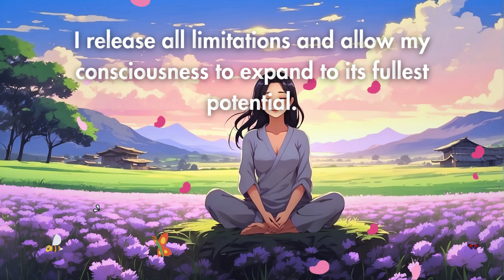UNBLOCK & RESTORE CROWN CHAKRA AFFIRMATIONS| TO BE ENLIGHTENED & HAVE HIGH CONSCIOUSNESS| 963HZ 🦋✨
🌟🌟MY GUIDE 🌟🌟

Elevate your consciousness and attain a state of enlightenment with affirmations designed to unblock and restore your crown chakra. The 963Hz frequency is known for its powerful effects on the crown chakra, enhancing spiritual connection, awareness, and enlightenment. Listen daily to cultivate a heightened sense of universal consciousness and spiritual clarity.

Affirmations:
I am unblocking my Crown Chakra right now.
I am one with the universe and the universe is one with me.
I am a divine being of light and love.
 I am always connected to my higher self.
I trust the universe to guide me towards my highest good.
I am open to receiving divine wisdom and knowledge from the Universe.
I release all limitations and allow my consciousness to expand to its fullest potential.
I am a channel of divine energy.
I radiate love and light to all beings.
I trust the universe to bring abundance and prosperity into my life.
I surrender to the flow of life.
I trust that everything happens for my highest good.
I am grateful for all the blessings that the universe has bestowed upon me.
I am a spiritual being having a human experience, and I trust my journey.
I am in a state of complete harmony with the vast and infinite Universe.
I trust in the divine plan of the universe, and everything is unfolding perfectly.
I am open and receptive to the wisdom of the universe, and I trust in its guidance.
I am connected to the infinite source of love and light, and I radiate its energy.
I am in harmony with the universe, and my life is filled with peace and serenity.
I trust in the universe to provide abundance in all areas of my life.
I am grateful for the blessings that the universe bestows upon me every day.
I am aligned with my higher self and the divine intelligence of the universe.
I am a vessel of divine light, and I shine my radiance into the world.
The Crown Chakra blockages are diminishing gradually every day.
My Crown Chakra is now cleared and balanced.
My Crown Chakra is now flowing freely and effortlessly throughout my body.

963Hz frequency